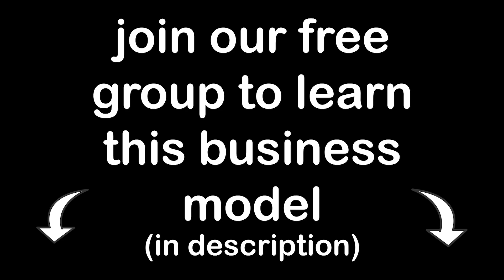DO THIS Before You Start Rank And Rent (or you'll probably fail)